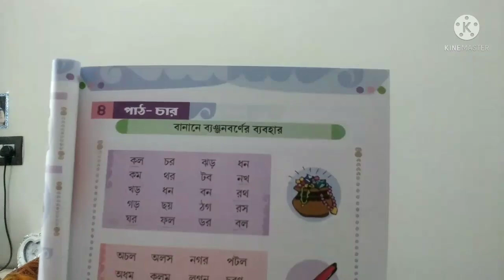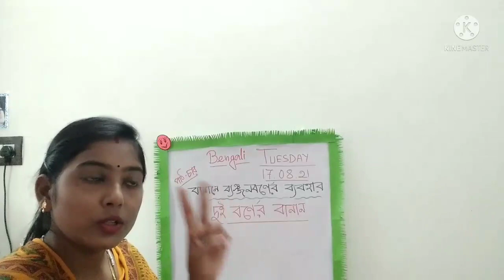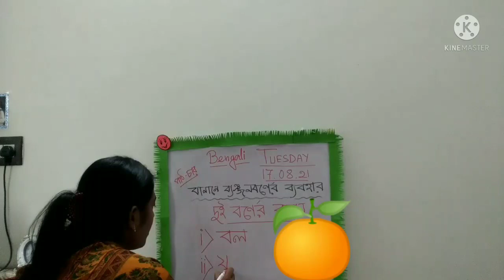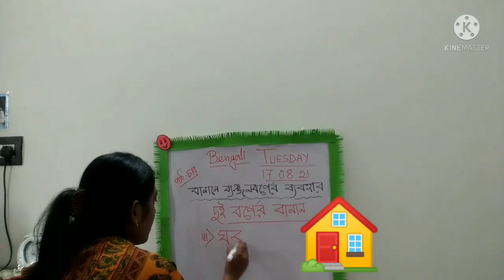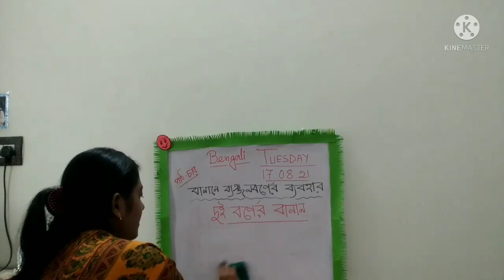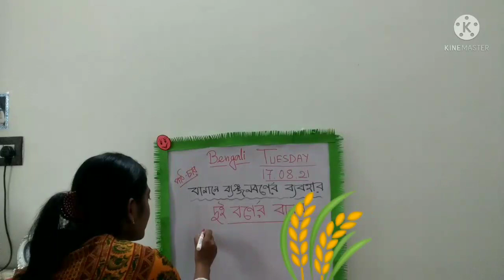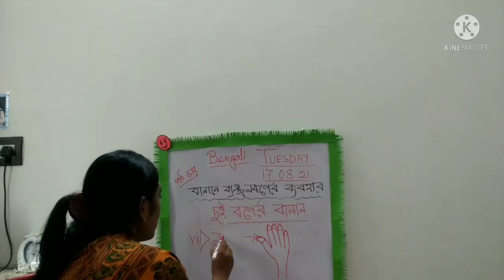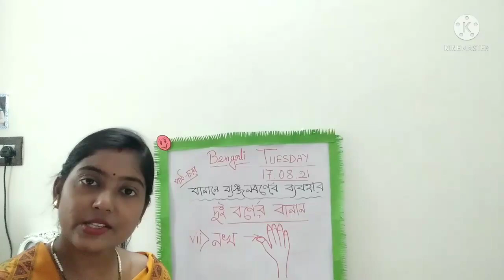STD-UKG, BENGALI_CH-4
বানানে ব্যঞ্জন বর্ণের ব্যবহার

দুই বর্ণের বানান

Learn and write the words in your bengali copy.